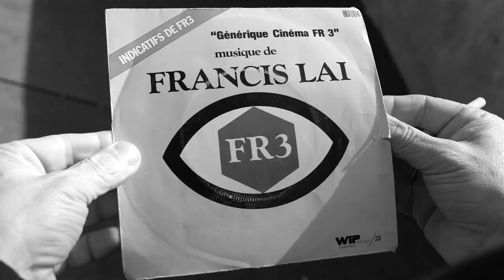Le réalisateur, Episode 52, Raoul, l'homme tranquille.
Notre héros Raoul rencontre cette fois un homme qui prétend être le réalisateur de sa propre vie... mais comment est-ce donc possible ? Toutes les réponses, ou presque, sont dans cet épisode Collector et très nouvelle, nouvelle vague...

Emmanuel Gillet : Raoul.

Merci à Bernard Menez pour sa participation subliminale.
Merci Jean-Luc Godard sans qui cette web série n'existerait pas.

Ecriture et Réalisation : Frédéric Vignale